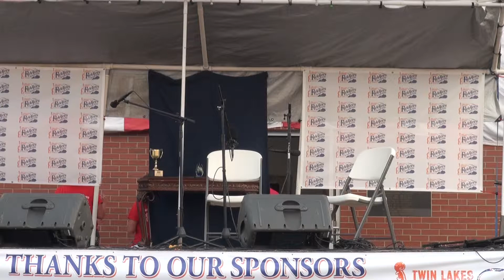Winners Young Adult Fiddle @ Twin Lakes National Fiddler Championship 2013 Right